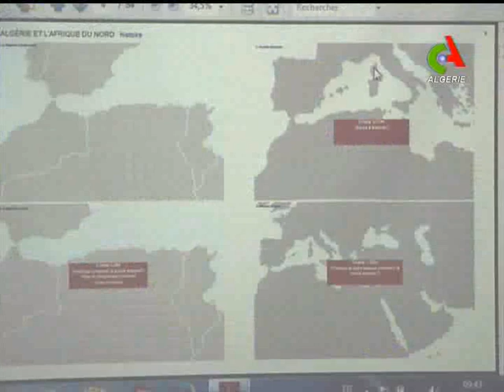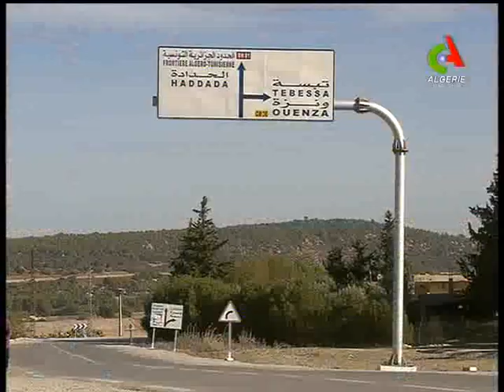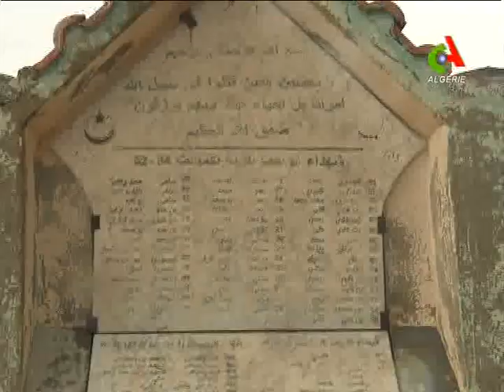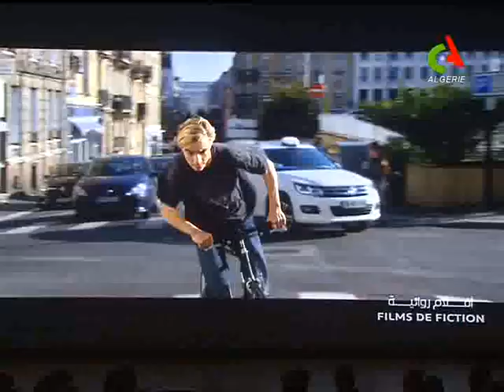JT 12h 03-12-2017 Canal Algérie.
Le point sur l'actualité nationale et internationale dans l'édition du 12H de canal Algérie.